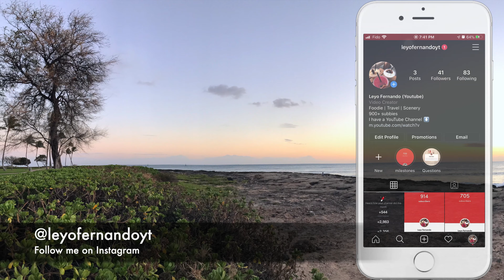Ko Olina Beach Park - Kapolei Hawaii | Leyo Fernando